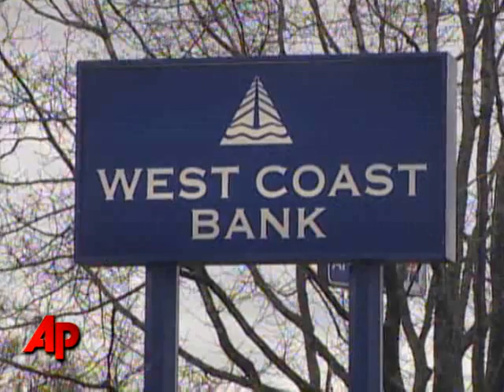Reward Offered in Oregon Bank Bombing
A bomb blast at a Woodburn-area bank killed a local police officer and a state bomb disposal technician. Police said Saturday they had no suspects and didn't know the motive. (Dec. 14)